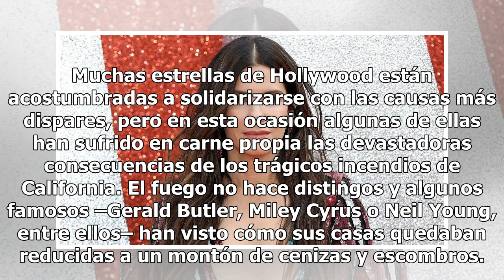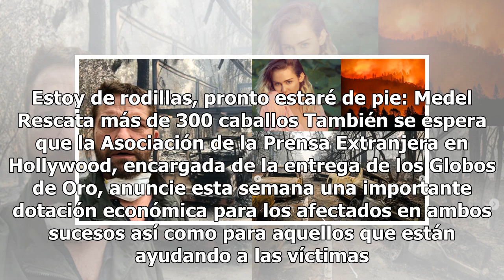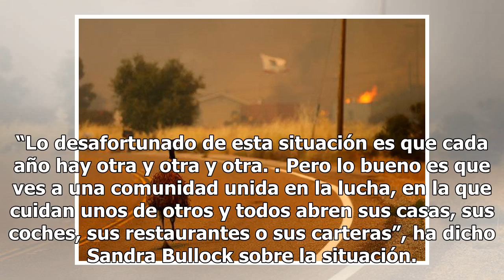Las donaciones de los famosos a víctimas de incendios en California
Muchas estrellas de Hollywood están acostumbradas a solidarizarse con las causas más dispares, pero en esta ocasión algunas de ellas han sufrido en carne propia las devastadoras consecuencias de los trágicos incendios de California. El fuego no hace distingos y algunos famosos –Gerald Butler, Miley ...